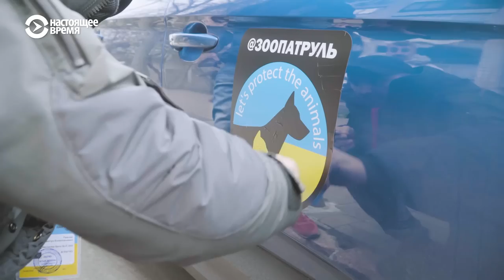Спасение беспризорных животных | ПЕРЕКРЁСТОК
"ЗооПатруль" – это организация волонтеров, которая помогает брошенным животным в Киеве. Многие убегали уз Украины с минимальным набором вещей под обстрелами и взрывами. Не все смогли забрать с собой домашних любимцев. В итоге животные неделями ждут своего освобождения под завалами и в запертых квартирах.
В день к волонтерам обращаются около 800 человек с просьбой о помощи. ЗооПатруль помогает не только с освобождением, но и пристраивает их на передержку, оказывает ветеринарную помощь и предоставляет корм.

Спутник: Hot Bird 13B 13° East
Частота: 12,226 ГГц
Скорость модуляции: 27500 MS
Поляризация: Вертикальная
FEC: ¾
Видео PID: 1760
Аудио PID: 1720

Спутник: Eutelsat 36B 36° East
Частота: 11,212 ГГц
Скорость модуляции: 14400
Поляризация: Горизонтальная
FEC: 3/5
Видео PID: 1860
Аудио PID: 1820

Частота: 12,226 ГГц
Поляризация: Вертикальная
FEC: ¾
Видео PID: 1860
Аудио PID: 1820

ВЕЧЕРНИЙ ЭФИР: С 19.00 ДО 7.00 МСК

Спутник: ASTRA 5B 31,5° East
Частота: 11,817 ГГц (Turan TV)
Поляризация: Вертикальная
FEC: ¾